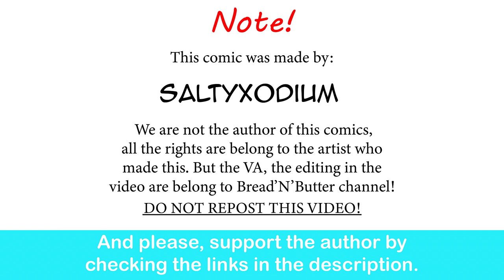Redditor Gardevoir GF Complaining About Her Gamer BF | SaltyXodium comic dub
Oh lordy, that Gardevior be scary!